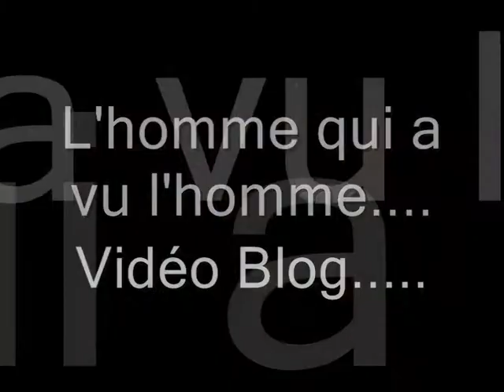Du champignon atomique français, môssieur...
Un lien comme un autre pour s'informer d'une honte de la France...
Et la nécessité de devoir se poser des questions avant d'accuser d'autres personnes.
Où est notre mémoire ?